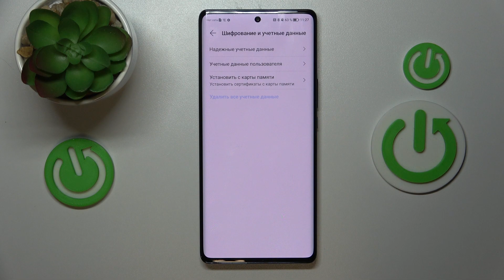HONOR Magic5 Lite 5G | Как выполнить сброс drm лицензий на HONOR Magic5 Lite 5G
В этом видео мв покажем, как на устройстве HONOR Magic5 Lite 5G  сделать сброс DRM лицензий. Если вы хотите удалить все надежные сертификаты на HONOR Magic5 Lite 5G , то это видео точно вам поможет. Посмотрев это видео, вы сможете без труда удалить drm защиту на HONOR Magic5 Lite 5G .

Как удалить надежные сертификаты на HONOR Magic5 Lite 5G ? Как сбросить DRM лицензии на HONOR Magic5 Lite 5G ? Как сбросить дрм защиту на HONOR Magic5 Lite 5G ?